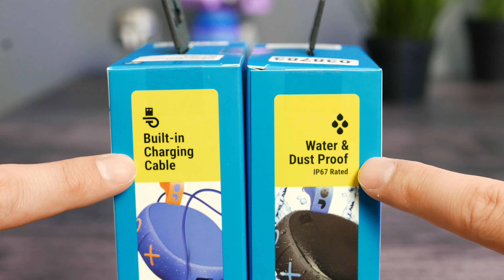JAM Hang Up Bluetooth Speaker Unboxing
Hang Up vodootporni bežični zvučnik obezbediće da vaša žurka traje do kasnih noćnih sati, bez brige da li će se neka tečnost proliti po njemu. Zvučnik je vodootporan do dubine od 1m u trajanju do 30 minuta. Takođe, ako nije moguće uspostaviti Bluetooth konekciju, možete se povezati pomoću 3.5 mm kabla.